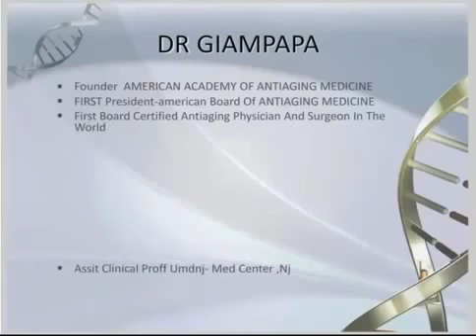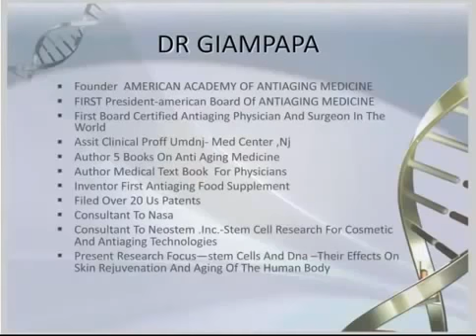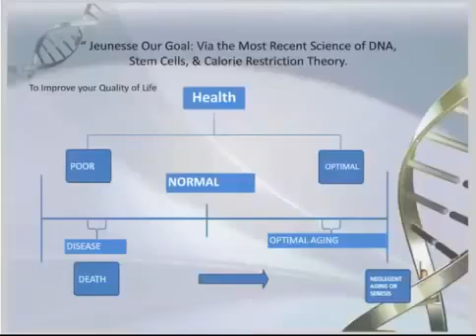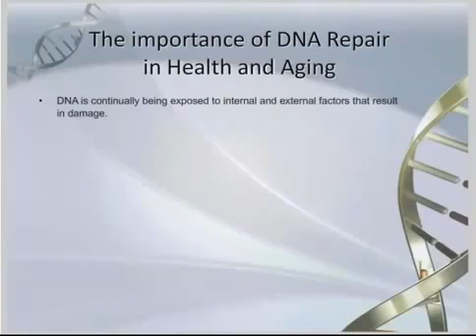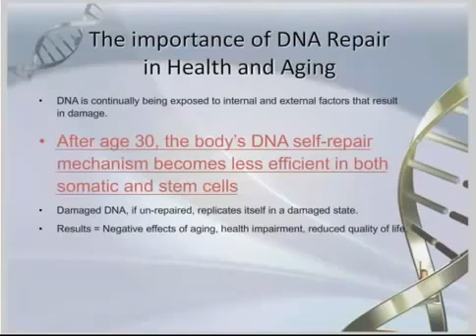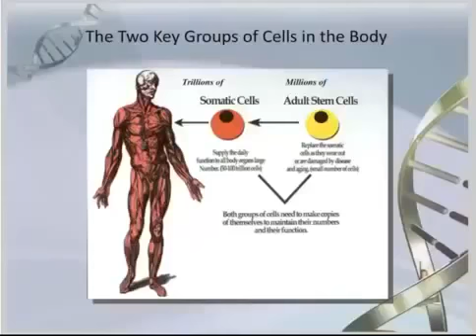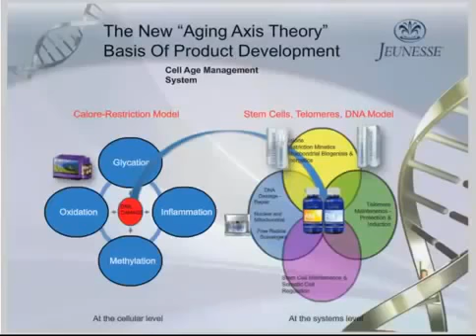Dr Vincent Giampapa 2014 Nominee Nobel Peace Prize